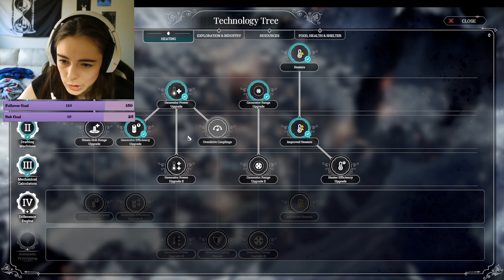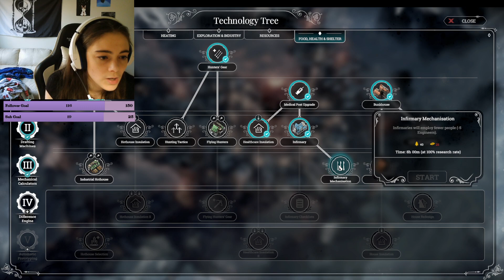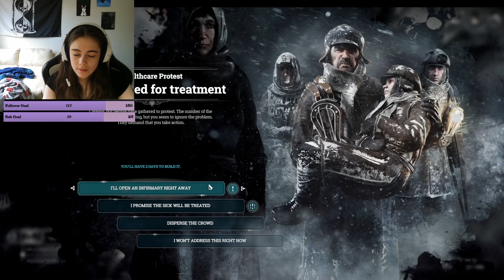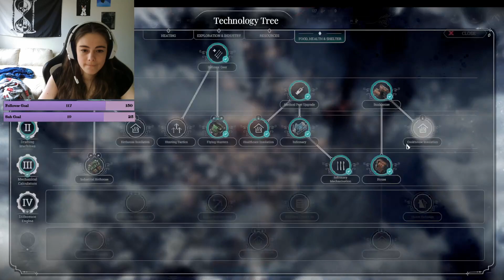Frostpunk - Refugees Scenario Ep3 AND Arks Scenario Ep1!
Generator go brrr

Special thanks to @Fuzz_Bucket for the thumbnail art!